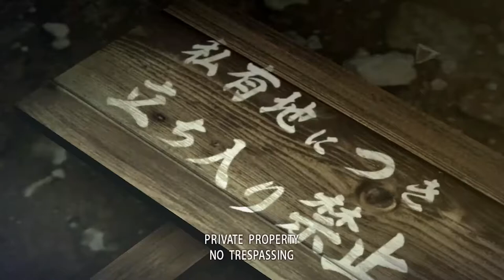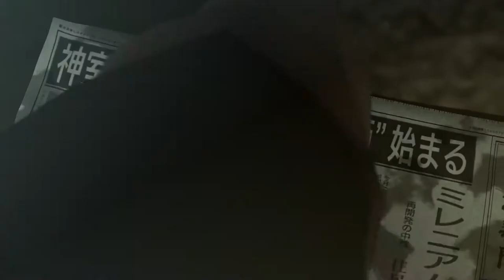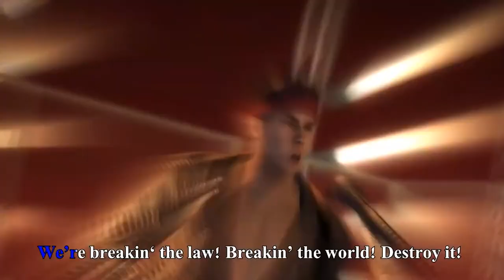Yakuza 0 - Prologue (English) || THE TOJO FANDUB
SCROLL DOWN FOR CREDITS
Chapters:
0:00 - Intro
1:52 - Meeting an odd fellow
5:26 - Meeting our boy
6:22 - Kiryu sings Bakamitai (I've Been a Fool)
8:22 - Kiryu sings Judgement

Translation, Editing, and English lyrics for Judgement by ThrillerJunkie (me)